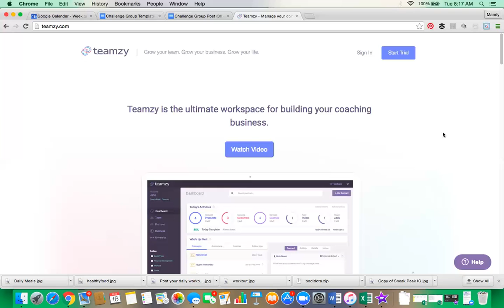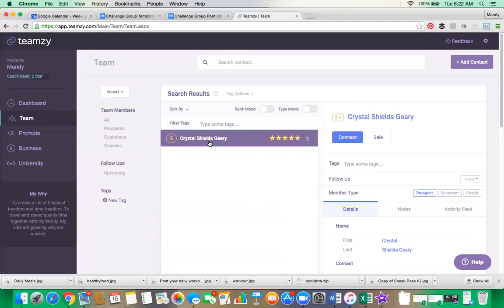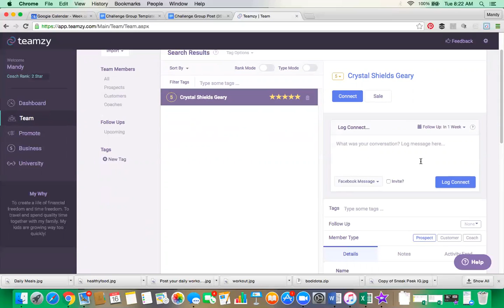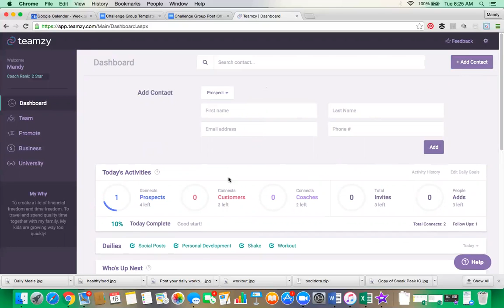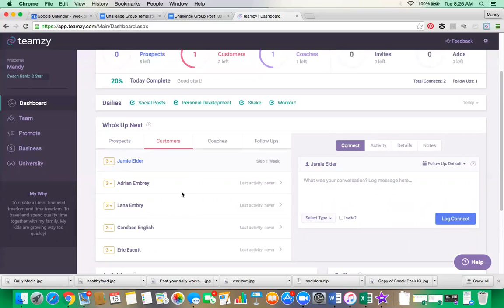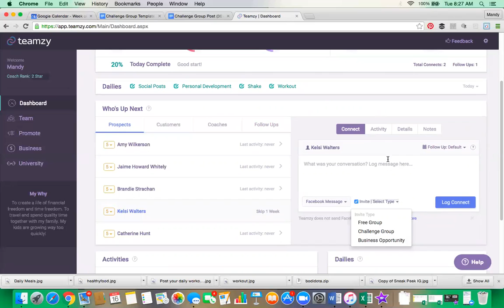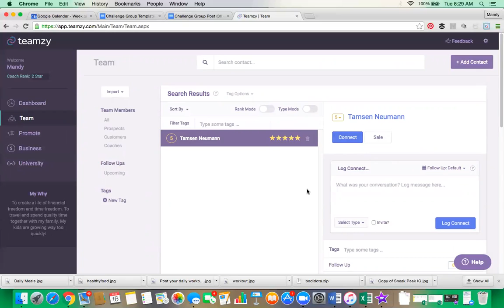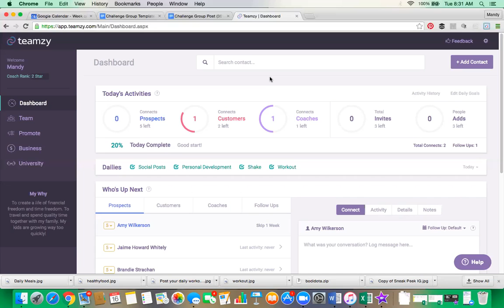How to use Teamzy for your Beachbody Business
I am in LOVE with Teamzy!  It has been game changing for my business and has me staying TOTALLY focused during my power hour!  It's NOT free, but it's worth the investment if you are a seasoned coach.  Here are a couple pointers on how I use it every day!